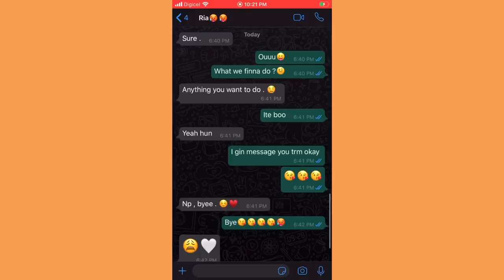Akeem and Davina || Trying to prank back my girlfriend || definitely gone wrong 😭